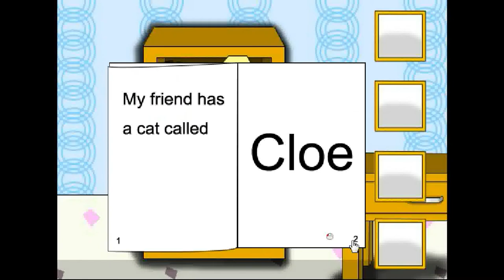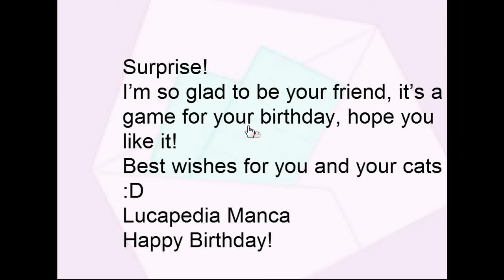Shuinvy - Escape from Loca's Cat Room Walkthrough